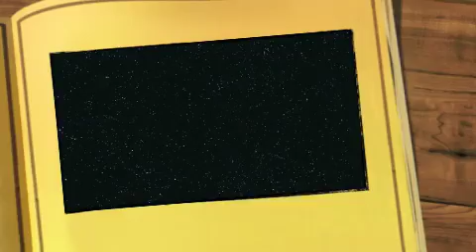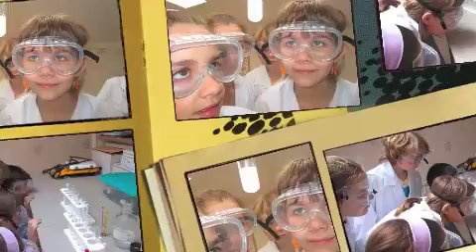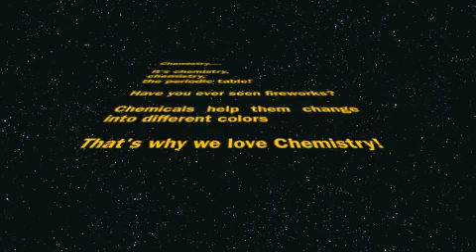6th grade Chemistry Song: The Periodic Table of Elements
11 Year Olds Chemistry unit song... set to Rebecca Black's "Friday".

Click on the CC to see the lyrics along with the song- great for learning the basics of the periodic table.